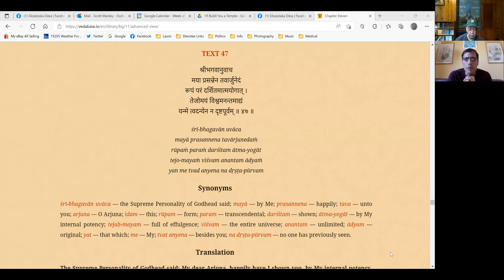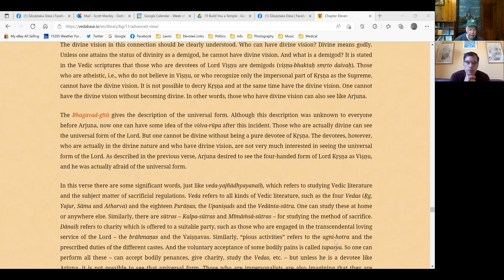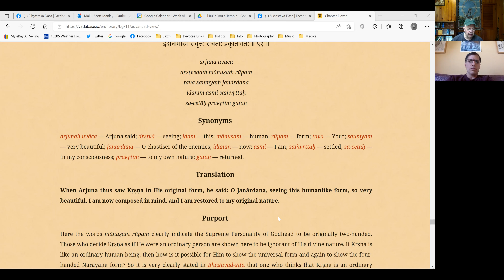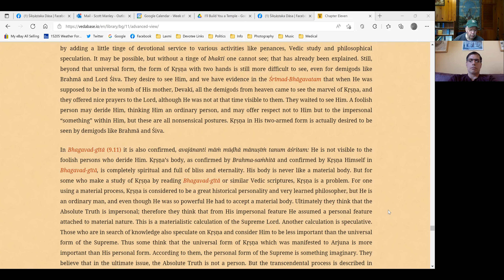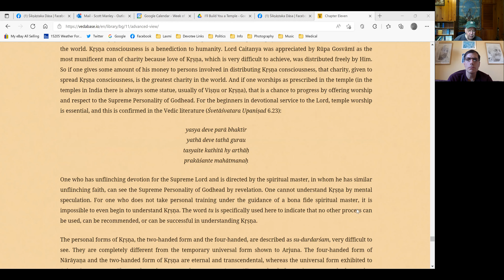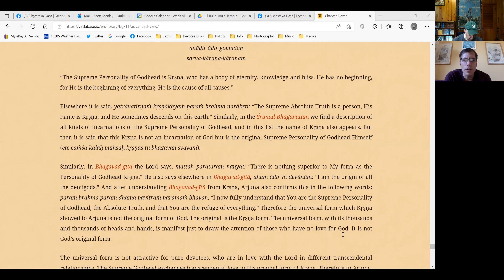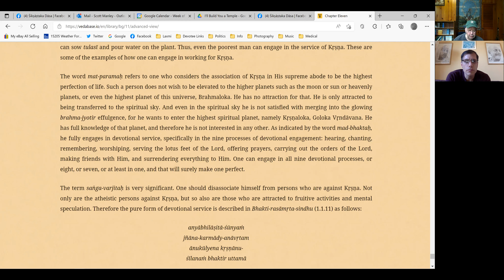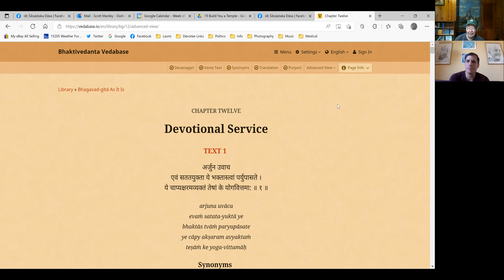Bhagavad-gītā Zoom Sessions #71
Śikṣāṣtaka dās & Michael Flor discuss texts 47 to the end of the 11th Chapter (text 55) "The Universal Form."